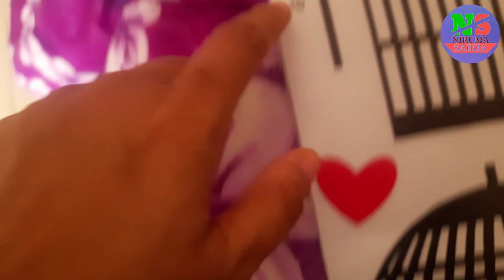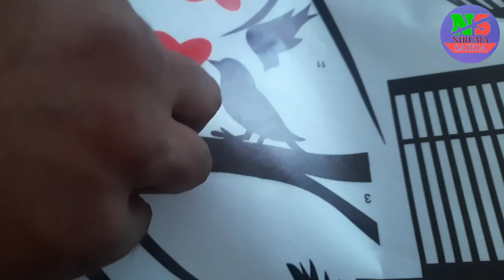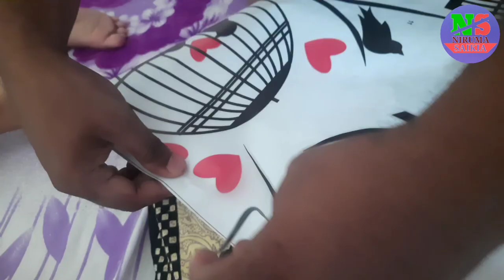How to Apply Wall Stickers on The Wall ! Home Decorative Ideas ! Nirumasaikia#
B ICON PRESS
NOTIFICATION ALL

nirumasaikia#